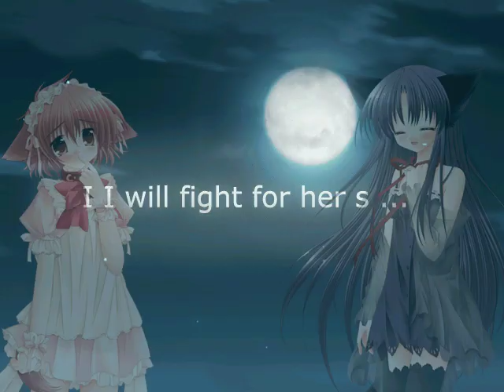[MUGEN] Zaiko Matsuri VS Meld